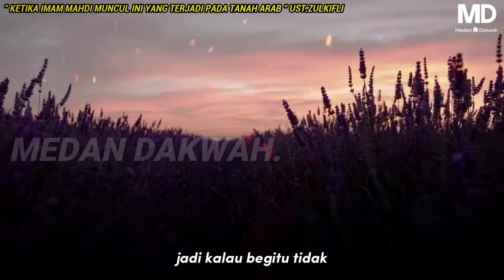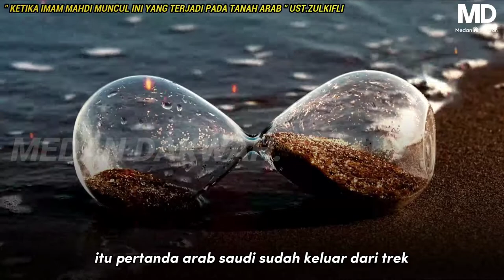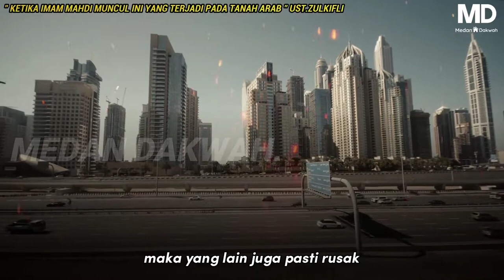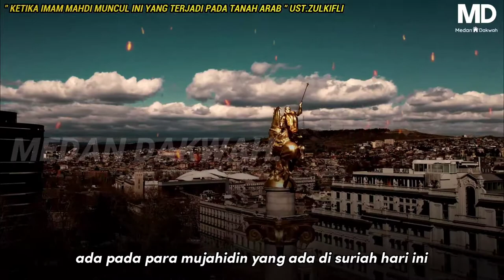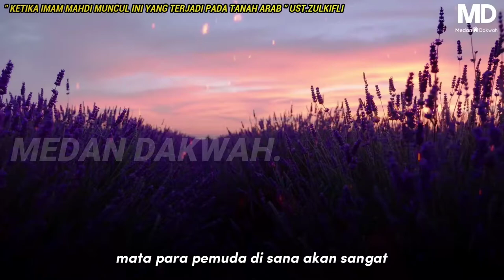MERINDING❗KETIKA "IMAM MAHDI" MUNCUL INI YANG TERJADI PADA TANAH ARAB | Ustadz Zulkifli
-Muzik latar-